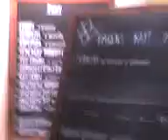Brunstorp, Jönköping area Just roaming around for a trip!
Followed after the video I recorded right in Jönköping Highway, here we had a stop in brunstorp. This is a place where most people come by for a stop to take a rest from a long trip. Maybe take some coffee or eat some food insde the resto. Right inside the resto, theres an overview of the Lake name Vättern.

I am thankful you have come to watch my videos till the end. For me it is a pleasure you are here.
Via Remittances like Worldremit, Skrill etc
BDO
Karla Rochelle D Darang

Hi my name is Rochelle Rosenberg. I am sharing you my life as PTSD survivor. And as a believer I have a life to share and to show you that life has a lot to offer. God sustains you to be strong at all times and thats what makes me grateful.
I am a filipina rooted and a resident of Sweden. Nurse assistant and a Painter.

If this video had made an impression to you.

Should you wish to have a collaboration with me, you are welcome to email
God Bless!

ℙ𝕝𝕖𝕒𝕤𝕖 𝕟𝕠 𝔻𝕣𝕠𝕡𝕡𝕚𝕟𝕘 𝕠𝕗 𝕪𝕠𝕦𝕣 𝕠𝕨𝕟 𝕝𝕚𝕟𝕜𝕤.
* 𝔹𝕖 𝕣𝕖𝕤𝕡𝕖𝕔𝕥𝕗𝕦𝕝 𝕨𝕚𝕥𝕙 𝕪𝕠𝕦𝕣 𝕔𝕠𝕞𝕞𝕖𝕟𝕥𝕤, 𝕟𝕠 𝕓𝕦𝕝𝕝𝕪 𝕒𝕟𝕕 𝕟𝕠 𝕙𝕒𝕣𝕒𝕤𝕤𝕞𝕖𝕟𝕥
* 𝔸𝕧𝕠𝕚𝕕 𝕊ℙ𝔸𝕄 𝕔𝕠𝕞𝕞𝕖𝕟𝕥𝕤 𝕓𝕪 𝕨𝕒𝕥𝕔𝕙𝕚𝕟𝕘 𝕒 𝕧𝕚𝕕𝕖𝕠 𝕒𝕥𝕝𝕖𝕒𝕤𝕥 𝟛𝕞𝕚𝕟𝕤.
* 𝔻𝕠 𝕟𝕠𝕥 𝕡𝕣𝕠𝕞𝕠𝕥𝕖 𝕪𝕠𝕦𝕣 𝕔𝕙𝕒𝕟𝕟𝕖𝕝 𝕨𝕚𝕥𝕙𝕠𝕦𝕥 𝕡𝕖𝕣𝕤𝕞𝕚𝕤𝕤𝕚𝕠𝕟
* 𝔻𝕆ℕ'𝕋 𝕊𝔸𝕐: 𝕤𝕦𝕓 𝕥𝕠 𝕤𝕦𝕓, 𝕪𝕒𝕜𝕒𝕡𝕒𝕟, 𝕕𝕚𝕜𝕚𝕥𝕒𝕟, 𝕣𝕖𝕥𝕦𝕣𝕟 𝕥𝕠 𝕞𝕪 𝕔𝕙𝕒𝕟𝕟𝕖𝕝.
* ℕ𝕠 𝕓𝕖𝕘𝕘𝕚𝕟𝕘 𝕠𝕗 𝕣𝕖𝕥𝕦𝕣𝕟 𝕒𝕟𝕕 𝕕𝕠 𝕟𝕠𝕥 𝕣𝕦𝕤𝕙 𝕥𝕠 𝕘𝕖𝕥 𝕤𝕦𝕓.
* ℕ𝕠 𝕟𝕖𝕥𝕨𝕠𝕣𝕜𝕚𝕟𝕘